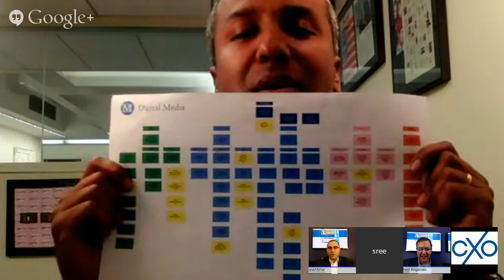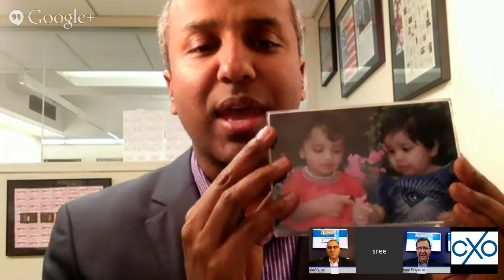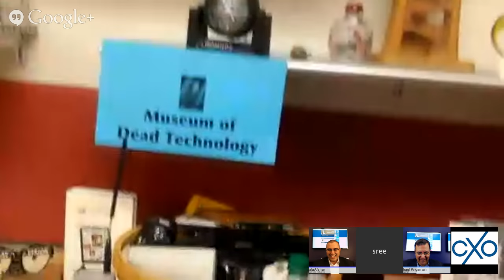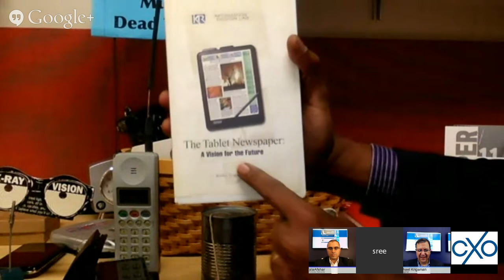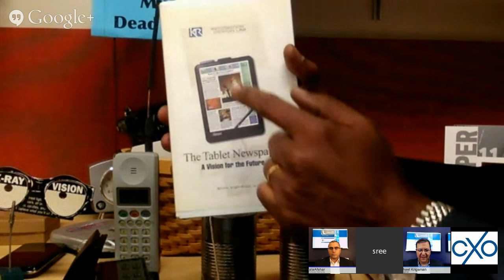#89: CXOTalk featuring Sree Sreenivasan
CXO-Talk brings you live conversations on leadership, innovation, and transformation with people shaping the future. Your hosts are Michael Krigsman and Vala Afshar.